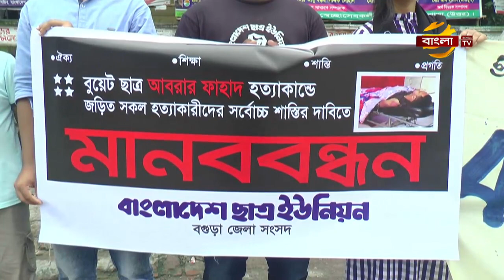আবরার হত্যায় জড়িতদের বিচারের দাবিতে শিক্ষার্থীদের বিক্ষোভ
বুয়েট ছাত্র আবরার ফাহাদকে পিটিয়ে হত্যার ঘটনায় ক্যাম্পাসে বিক্ষোভ করেছে শিক্ষার্থীরা। এ সময়, হত্যাকান্ডে জড়িতদের বিচারসহ সাত দফা দাবীতে আল্টিমেটাম দেয়া হয়। এদিকে, ঢাকা বিশ্ববিদ্যালয়ে অনুষ্ঠিত হয় আবরারের গায়েবানা জানাজা। বিস্তারিত আরমান কায়সারের প্রতিবেদনে।